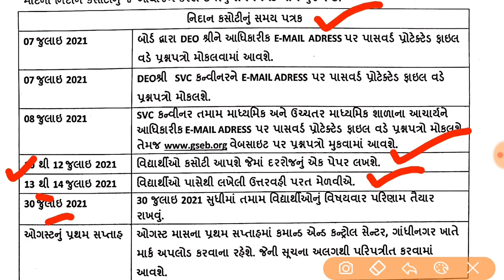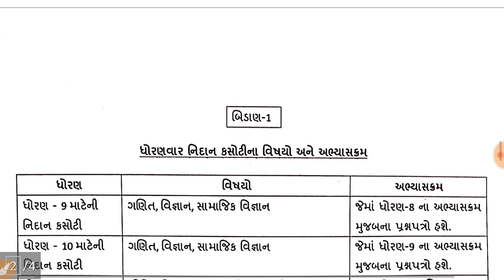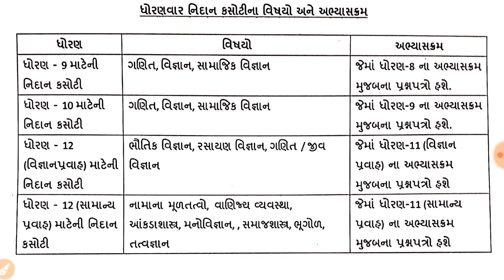Ekam kasoti July 2021 | ધોરણ 9,10 અને 12 | નિદાન કસોટી જૂલાઈ 2021 | std 9,10 & 12 nidan kasoti 201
ekam_kasoti_ July_2021